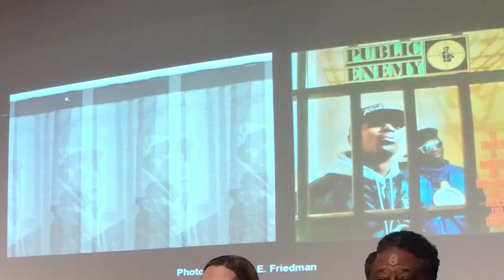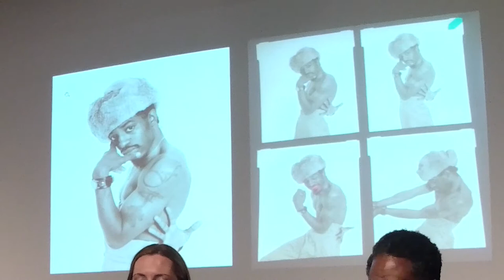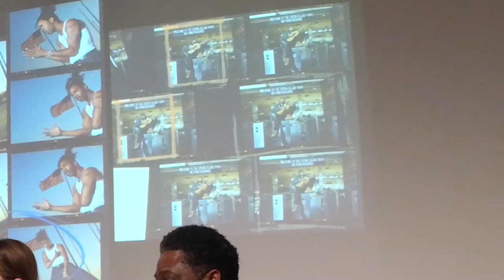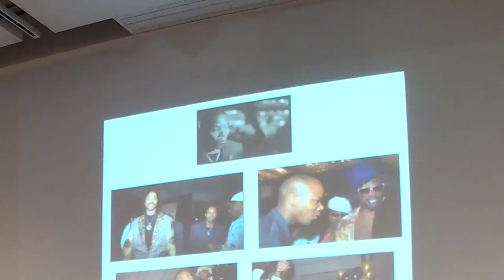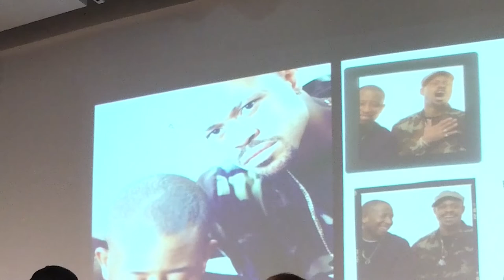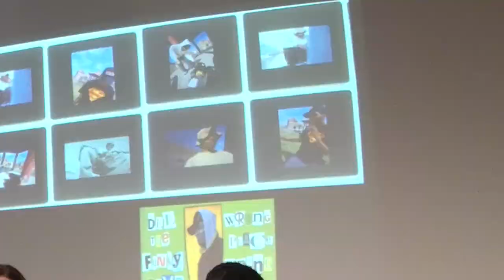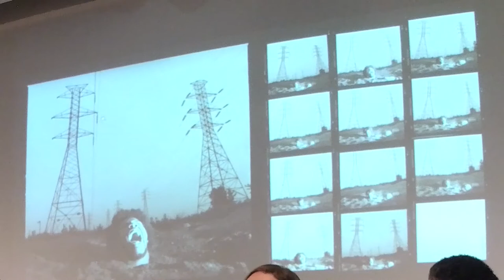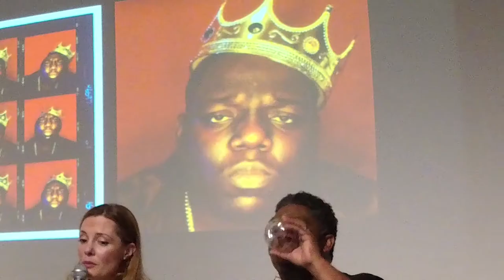Panel Discussion | Contact High: A Visual History of Hip Hop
Contact High: A Visual History of Hip-Hop takes you on a chronological journey through hip-hop visual culture. Featuring rare outtakes from over 100 photoshoots alongside interviews and essays from industry legends, the book celebrates the photographers who documented the beginnings of a cultural phenomenon as it moved from from old-school to alternative hip-hop and from analog to digital photography. The ultimate companion for music and photography enthusiasts, Contact High is the definitive history of hip-hop’s early days, celebrating the artists that shaped the iconic album covers, t-shirts and posters beloved by hip-hop fans today. Join us for a conversation with author Vikki Toback, photographer Carl Posey moderated by hip hop scholar Davey D.

VIKKI TOBAK is a journalist whose writing has appeared in The Fader, Complex, Mass Appeal, Paper, i-D, the Detroit News, Vibe, and many others. She is a former producer and columnist for CBS MarketWatch, CNN, Bloomberg News, TechTV, and other leading media organizations. Vikki is also the founding curator of FotoDC’s film program and served as the art commissioner/curator for the Palo Alto Public Art Commission in Silicon Valley. She has lectured about music photography at American University, VOLTA New York, Photoville, the Library of Congress, and the Museum of Contemporary Art Detroit.

CARL POSEY, a California native and student of the Academy of Art College in San Francisco started out shooting for local magazines and exhibiting work in San Francisco’s Bay Area renowned Galleries. After his first assignment for Spin magazine in New York City he moved there a year later. During his first week in the Big Apple he landed a shoot with Warner Music Groups artist Del The Funky Homosapien. Carl’s work is also included in “The Black Male” curated by Thelma Golden at the Whitney Museum of American Art in 94. Motivated by curiosity and a search for truth in images, Carl Posey has created some of the most iconic images associated with Hip Hop and its celebrities and industry. More recently Carl Posey was selected to be part of the Smithsonian National Museum of African American History & Culture.

DAVEY D is a nationally recognized journalist, adjunct professor, Hip Hop historian, syndicated talk show host, radio programmer, producer, deejay, media and community activist. Originally from the Bronx, NY, Davey D’s been down with Hip Hop since since 1977 where he started out as an emcee for two crews TDK [Total Def Krew] out of Co-op City and the Avengers out of the Marble Hill Section of the Bronx. He moved to California and graduated from UC Berkeley. More at daveyd.com